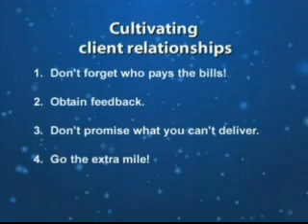Business Bootcamp Tip #4: Cultivating Relationships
Cultivating Relationship with Your Clients